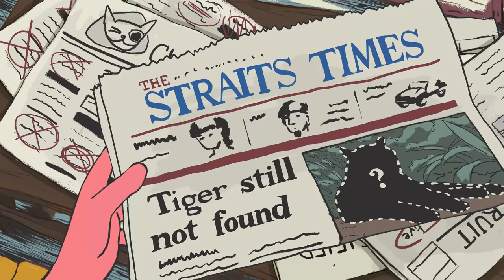The Tiger of 142B - Trailer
THE TIGER OF 142B
2015 | Singapore | Drama/Mystery | 11 mins | In English | PG13 Some Disturbing Scenes

Synopsis:
Kevin, an unemployed man in his late twenties, finds communicating with his girlfriend increasingly difficult. At the same time, a series of mysterious killings suddenly unsettles the people of Block 142B. Some claim to have seen a roaming tiger at the estate.

Credits:

Adapted from Dave Chua’s short story ‘The Tiger of 142B’ from the book ‘The Beating and Other Stories’.

Directors: Henry & Harry Zhuang
Produced by: David Lee & Eternality Tan
Sound Designer: Roger Low
Associate Producer: Lee Junyi

Voice Talents:
Audrey Lim as Girl
Michael Kwah as Guy
Ranga Perera as Hunter

Music Composer: Pamela Ng

Audio Recording: Beep Studios

Animators:
Henry Zhuang
Harry Zhuang
Angel Chong
Gabriel Tng
Cassandra Siew
Enge Xue

Special Thanks:
Tan Wei Keong, Hannes Rall, Darren Lim, Derek Chua, Phang KokJun,  Aaron Wong